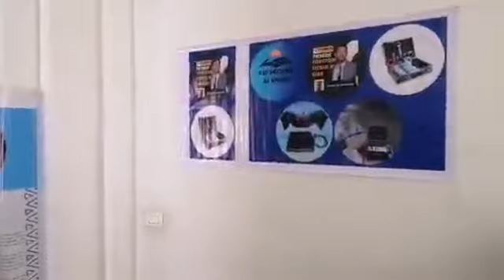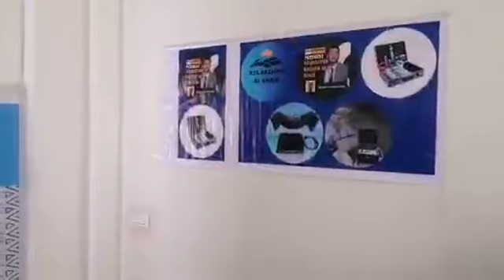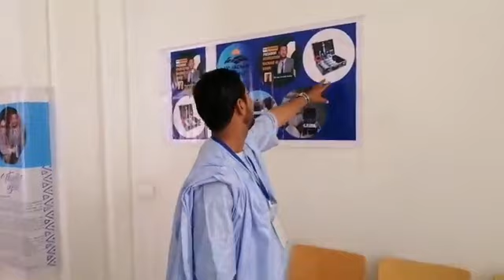جمعية كتجمع التبرعات للقرى و المدارس النائية لي معنداهاش الماء الصالح للشرب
مباشرة من مراكش: الحمد الله مزال الخير.. جمعية كتجمع التبرعات للقرى و المدارس النائية لي معنداهاش الماء الصالح للشرب وكتدير ليهم آلة للتحلية